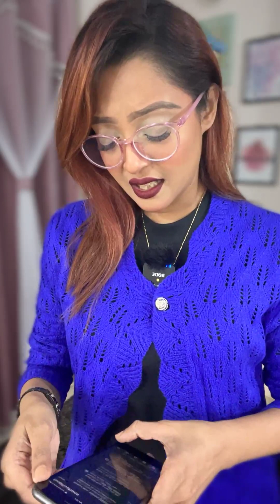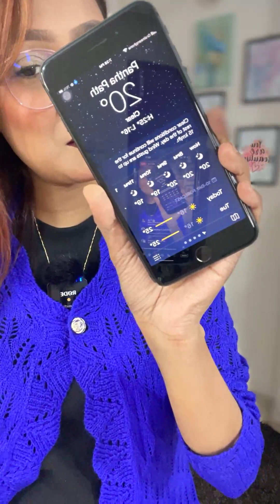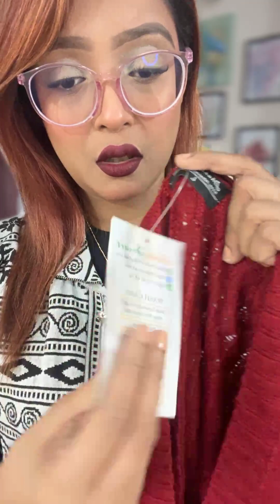শীতের আগমনী বার্তা 💕শীতের এলিগেন্ট কালেকশন গুলো ---Dhaka Smart😎Make It Up By Farzana Islam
For order inbox in Facebook page -- Dhaka Smart
Visit showrooms